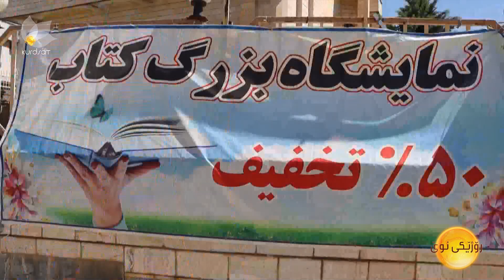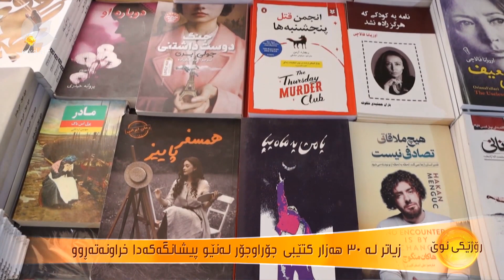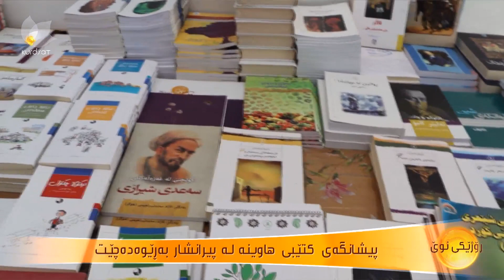پیشانگەی كتێبی هاوینە لە پیرانشار بەرێوەدەچێت